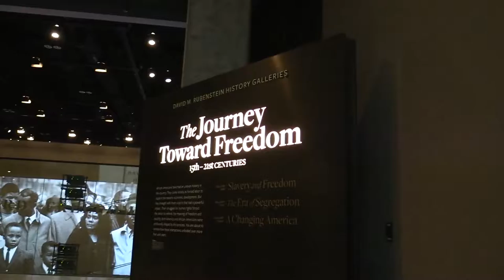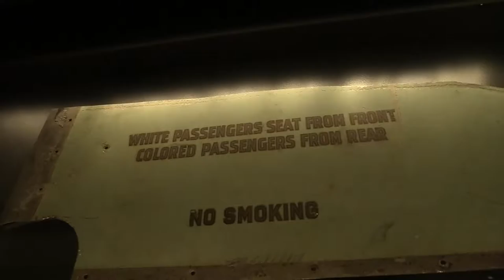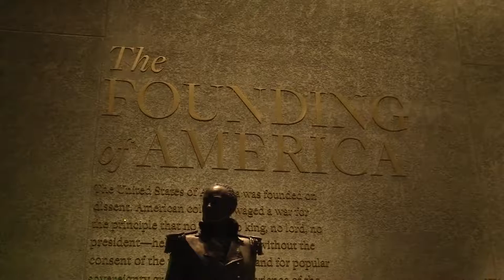Little Rock Men's Basketball Visits The National Museum of African American History and Culture